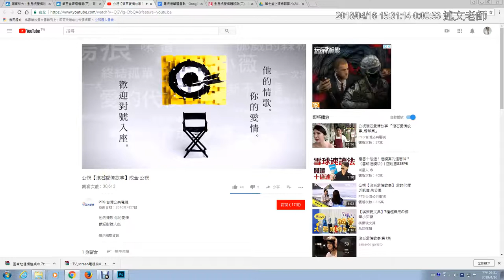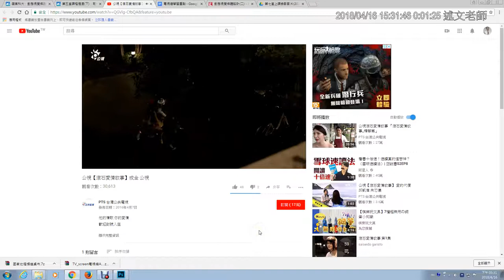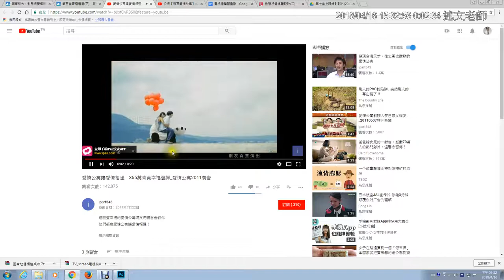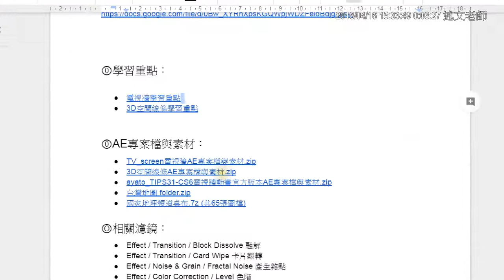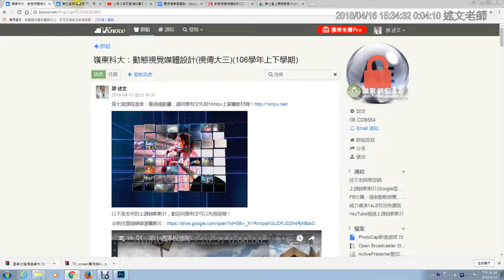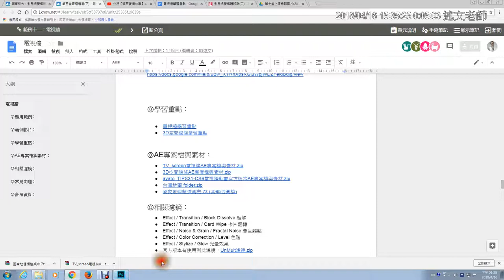01：電視牆介紹